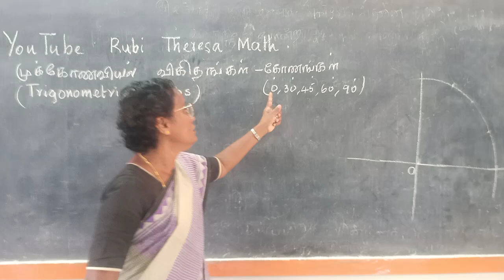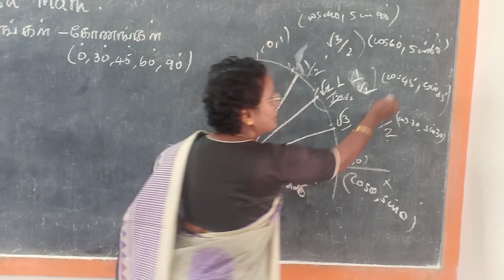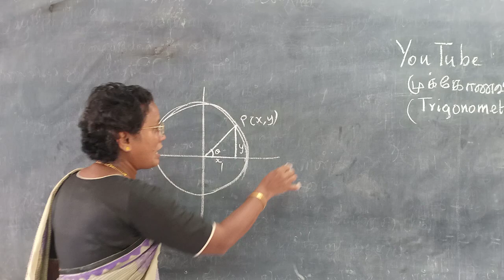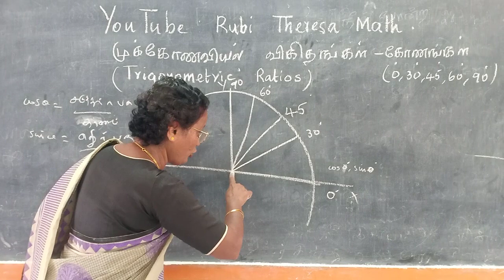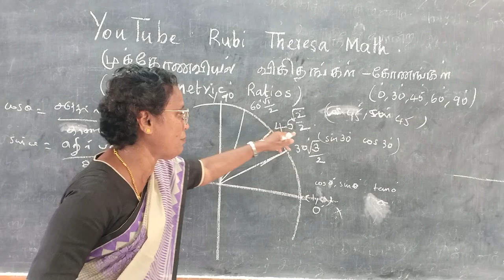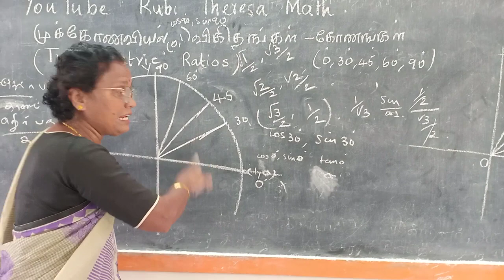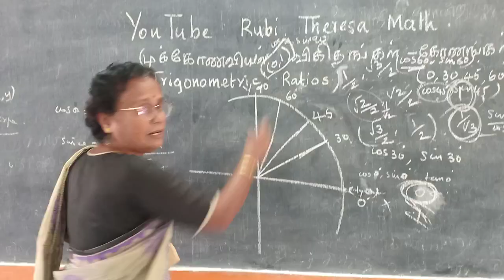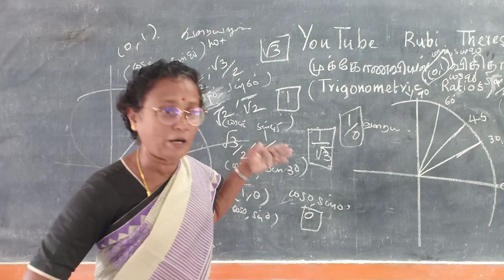Unitcircle @RubiTheresa Trigonometric Ratios for sin cos tan at exam point of view